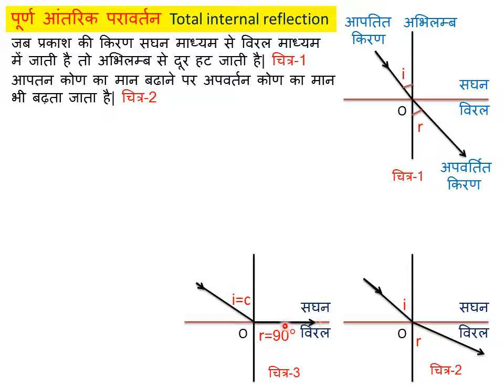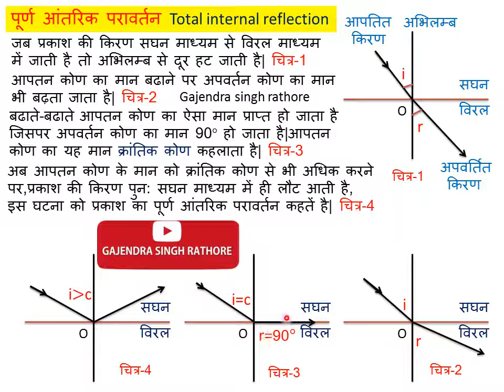पूर्ण आंतरिक परावर्तन,शर्तें,किरण आरेख सहित,Total internal reflection,क्रांतिक कोण,12th physics,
@G.S.R इस वीडियो में पूर्ण आंतरिक परावर्तन उसकी शर्तें,तथा किरण आरेख के माध्यम से पूरा समझाया है|इससे क्रांतिक कोण की अवधारणा भी स्पष्ट होगी|,12th physics,ncert physics,